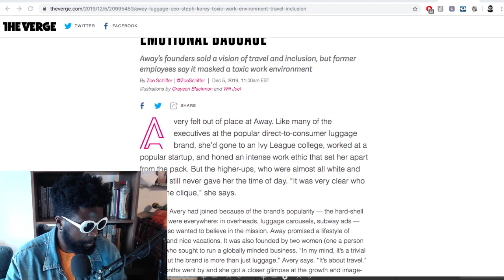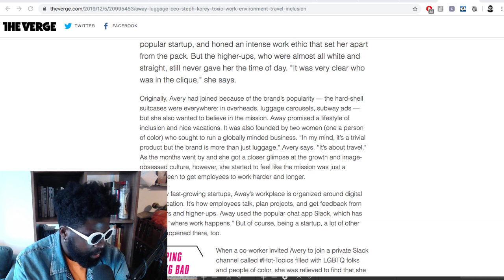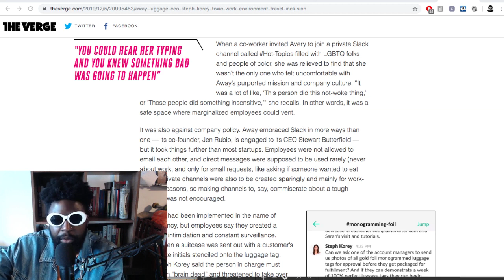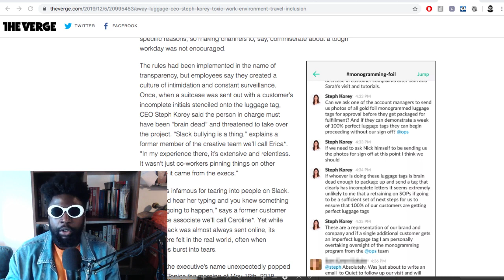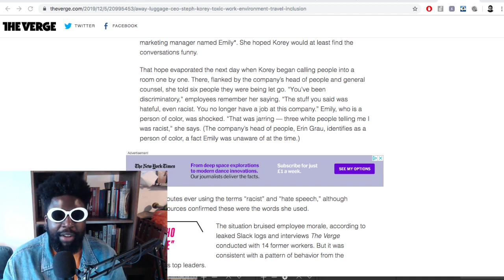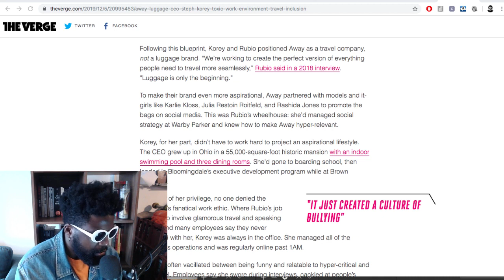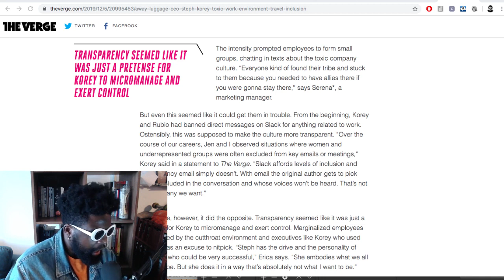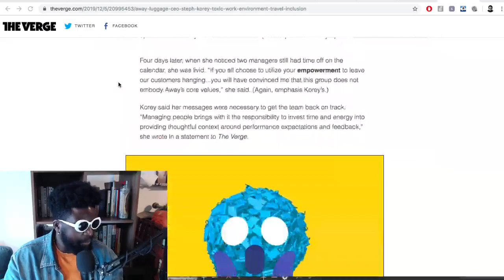Toxic Startups Must Be Stopped (Away Luggage)